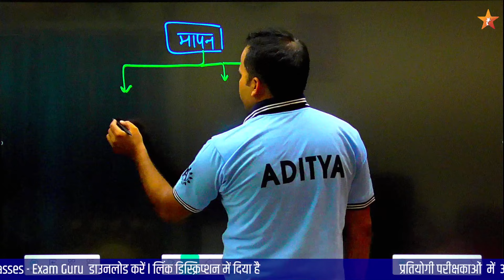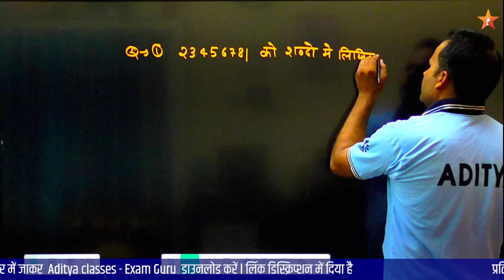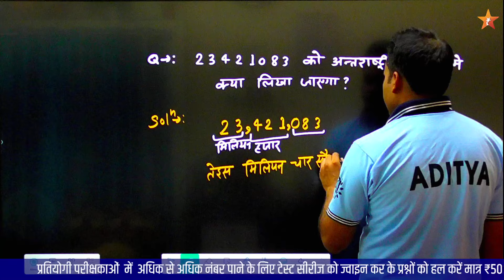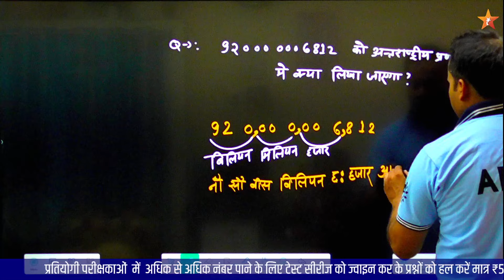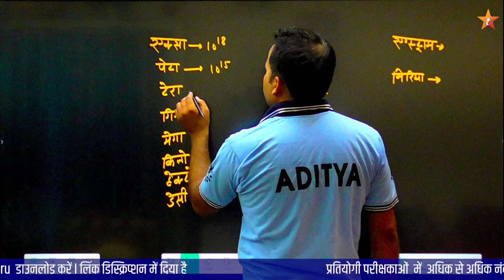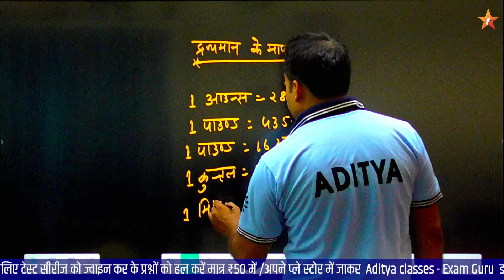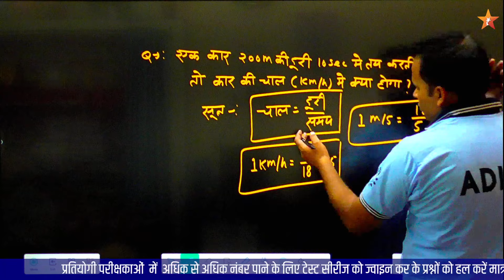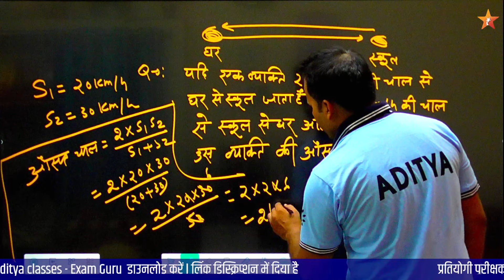Ctet Maths-18 | MAPAN | Ctet 2022-23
इस  Ctet Maths-18 | MAPAN |  Ctet 2022-23 | Video को ध्यान से देखिए और मेरा यही प्रयास है कि इन जानकारियों को आपको आसानी से याद हो जाए..